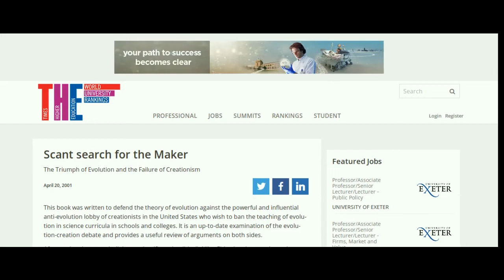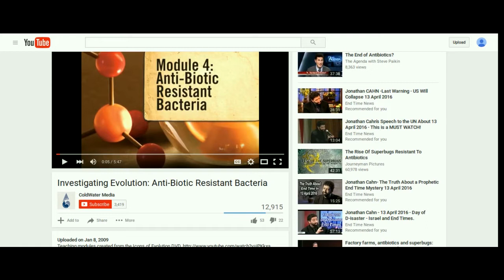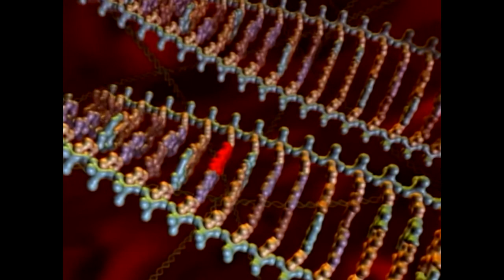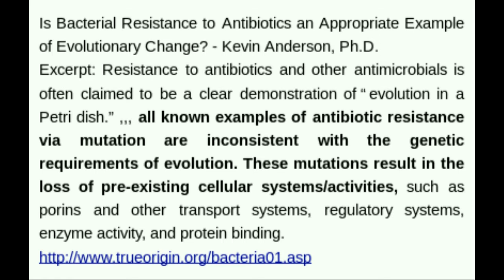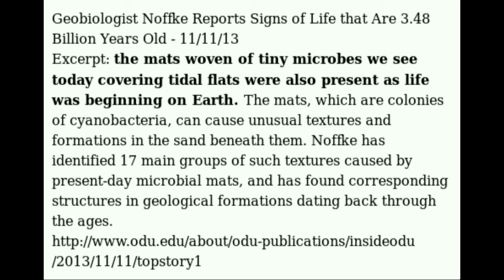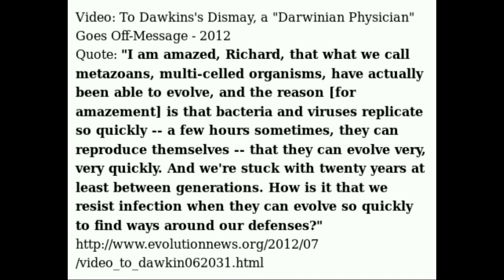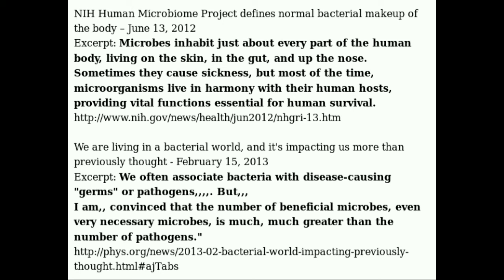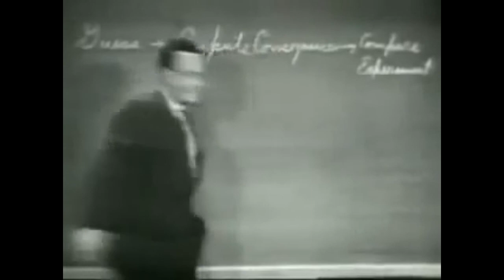Macro Evolution? Where's The Empirical Evidence?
Suggested Readings on the Problem of Animal Macroevolution – Feb. 25, 2016
Quotes:
“Those loci that are obviously variable within natural populations do not seem to lie at the basis of many major adaptive changes, while those loci that seemingly do constitute the foundation of many, if not most, major adaptive changes apparently are not variable within natural populations.,,,”
John F. McDonald, "The Molecular Basis of Adaptation: [p. 93]

“But the dilemma of the New Synthesis [textbook theory] is that no one has satisfactorily demonstrated a mechanism at the population genetic level by which innumerable very small phenotypic changes could accumulate rapidly to produce large changes”,,,
Keith Stewart Thomson, "Macroevolution: The Morphological Problem,"

“The popular theory of evolution is the modern synthesis (neo-Darwinism) based on changes in populations underpinned by the mathematics of allelic variation and driven by natural selection. It accounts more for adaptive changes in the colouration of moths, than in explaining why there are moths at all. This theory does not predict why there were only 50 or so modal body plans, nor does provide a basis for rapid, large-scale innovations. It lacks significant connection with embryogenesis and hence there is no nexus to the evolution of form. It fails to address the question of why the anatomical gaps between phyla are no wider today than they were at their Cambrian appearance. I believe that the search for the Holy Grail (evolution of complex morphologies and nervous systems) has been conducted in the wrong place and at the wrong levels by evolutionary biologists.”
George L.G. Miklos, "Emergence of organizational complexities during metazoan evolution

“Increasing knowledge of the fossil record and the capacity for accurate geological dating demonstrate that large-scale patterns and rates of evolution are not comparable with those hypothesized by Darwin on the basis of extrapolation from modern populations and species.”
Robert L. Carroll, "Toward a new evolutionary synthesis," [p. 27]

Genetics might be adequate for explaining microevolution, but microevolutionary changes in gene frequency were not seen as able to turn a reptile into a mammal or to convert a fish into an amphibian. Microevolution looks at adaptations that concern only the survival of the fittest, not the arrival of the fittest. As Goodwin (1995) points out, "the origin of species -- Darwin's problem -- remains unsolved."
Scott F. Gilbert, John M. Opitz, and Rudolf A. Raff, "Resynthizing Evolutionary and Developmental Biology,"

“Of [neo-Darwinism], I shall have nothing to say, as mechanistic developmental biology has shown that its fundamental concepts are largely irrelevant to the process by which the body plan is formed in ontogeny. In addition it gives rise to lethal errors in respect to evolutionary process. Neo-Darwinian evolution is uniformitarian in that it assumes that all process works the same way, so that evolution of enzymes or flower colors can be used as current proxies for study of evolution of the body plan. It erroneously assumes that change in protein coding sequence is the basic cause of change in developmental program; and it erroneously assumes that evolutionary change in body plan morphology occurs by a continuous process. All of these assumptions are basically counterfactual. This cannot be surprising, since the neo-Darwinian synthesis from which these ideas stem was a pre-molecular biology concoction focused on population genetics and adaptation natural history, neither of which have any direct mechanistic import for the genomic regulatory systems that drive embryonic development of the body plan.”
Eric Davidson, "Evolutionary biology as regulatory systems biology," [pp. 35-36]